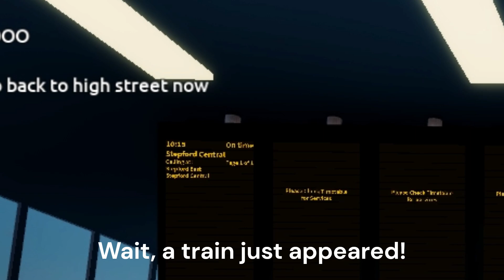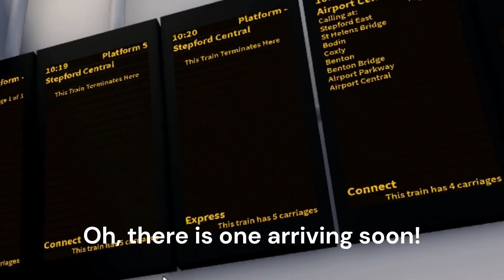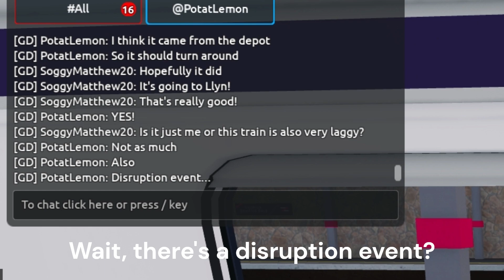How far can I get from Stepford UFC in 1 hour? - SCR Challenges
In this video, I tried to get as far from Stepford UFC as possible in under 1 hour in SCR (Also known as Stepford County Railway) in Roblox!
I have done this challenge with @PotatoLemons1
Rules:
- We can not walk from one station to another
- We can not request trains
- If a train despawns, we can teleport to the nearest station
- If a collaborator gets left at a station, I have to get off at the next station and either go back to the station the collaborator is stranded in or wait for the collaborator to arrive at the station I am in